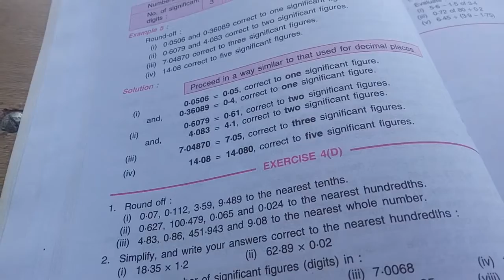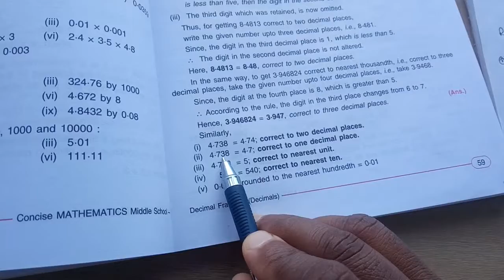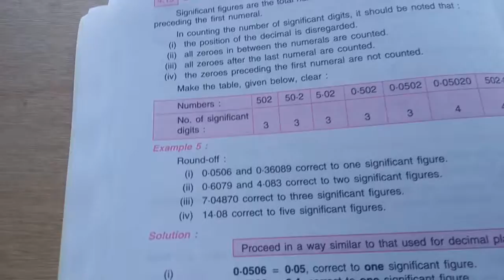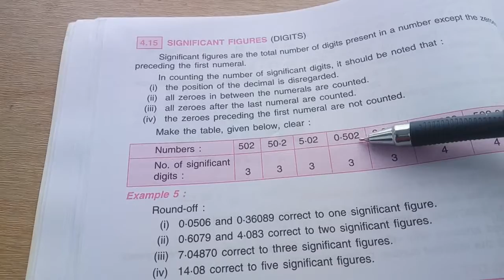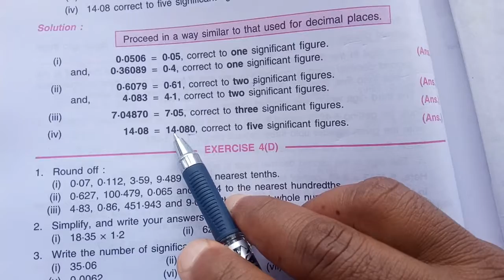Addition and subtraction of decimals number|| significant digits|| round off|| By Maa Naina classes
:-chapter. (6 )[Factorization and reminder theorem]

:-Chapter. (2)Banking
:-chapter. (8) Matrices